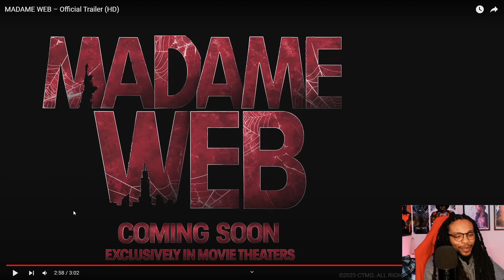MADAME WEB & HER AMAZING FRIENDS | Madame Web Trailer - Review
Beat: Seven Deadly Sins (Nanatsu No Taizai) - Escanor Theme [Hip Hop Remix] - Made by Rifti Beats
Link to full song:

For your own Tub of Energy Mixed and other Gamer Supplement.